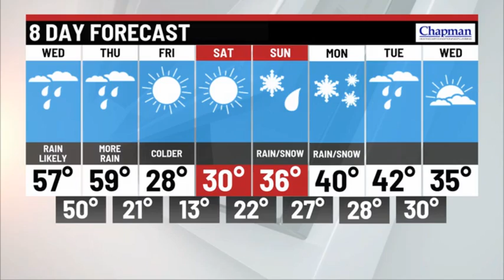Tuesday overnight forecast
Storm Track 8 Chief Meteorologist Ashley Brown has your Tuesday overnight forecast.